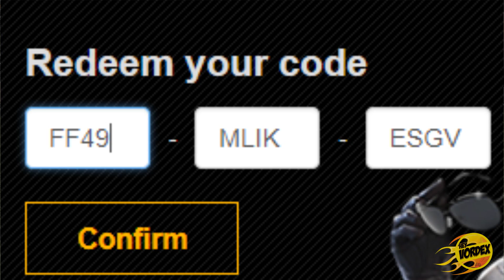NOVOS CÓDIGO PARA ROUPA E VOUCHER - FREE FIRE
★ Leia a descrição para mais informações ★
A Garena Free Fire resolveu nos recompensar com 2 códigos novos para roupa permanente e Voucher de ouro. Para conferir como ganhar é só ver o vídeo.

Código 1: FF49MLIKESGV
Código 2: FB495MLIKESP